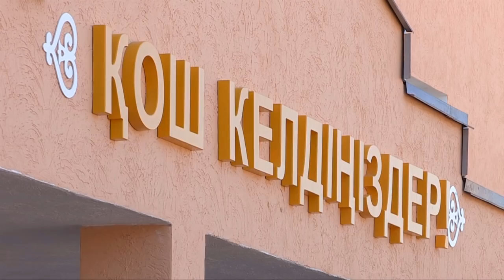Как проходил конкурс на места директоров школ в Шымкенте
В Шымкенте продолжается конкурс на пост директоров школ и заведующих детских садов. В прошлом году благодаря подобному конкурсу были отобраны 5 руководителей школ и 3 заведующих детскими садами. Как прошел отбор в этом году в нашем материале.